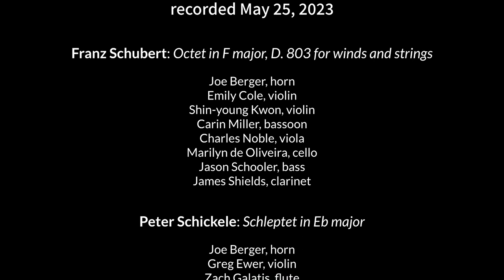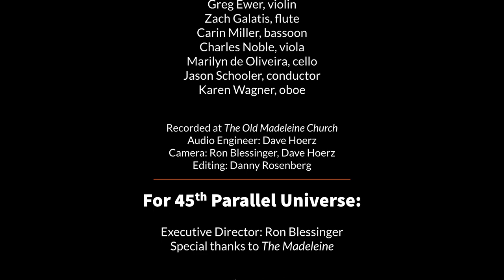Franz and PDQ - Music of Schubert and Shickele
Franz and PDQ
Performed by 45th Parallel Universe
Thursday, May 25, 2023
7:00-8:00 PM @ The Old Madeleine Church

One sublime masterpiece of Romantic melodic genius, one hilarious black sheep of the musical family, together they form a great evening of chamber music!

WORKS
Franz Schubert: Octet in F major, D. 803 for winds and strings
Peter Schickele: Schleptet in Eb major

PERFORMERS
Joe Berger, horn
Emily Cole, violin
Greg Ewer, violin
Shin-young Kwon, violin
Zach Galatis, flute
Carin Miller, bassoon
Charles Noble, viola
Marilyn de Oliveira, cello
Jason Schooler, bass
James Shields, clarinet
Karen Wagner, oboe